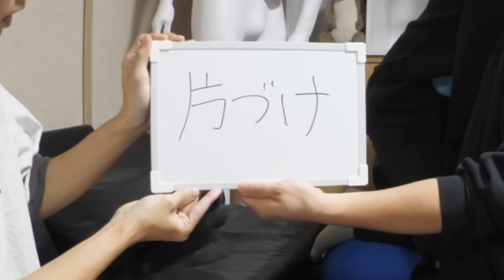4億円の家に隠れたポケモンを捕まえろぉぉぉ！！！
Day1607